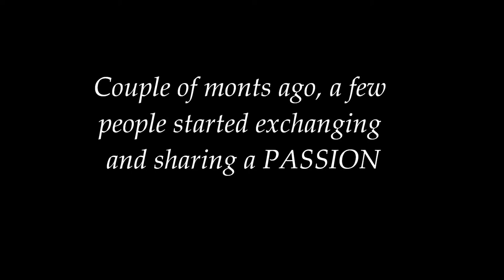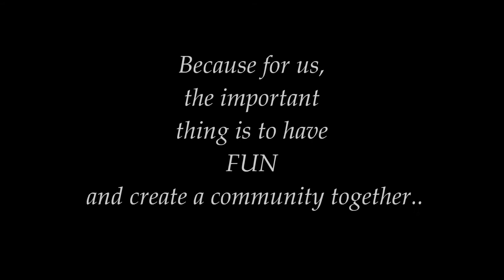Salsa Trailer - Aberdeen University Dance Society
A short video to watch from 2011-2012 term :)

"**Our new term will be starting at September 2013!! Timetable coming soon!!!